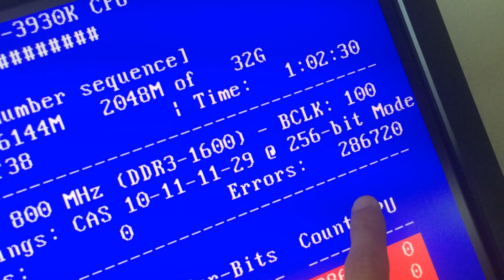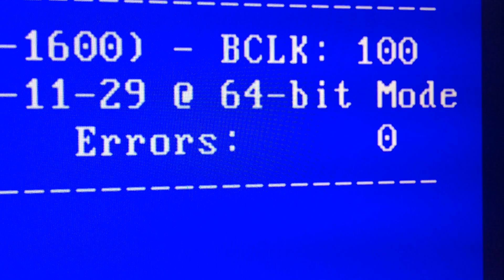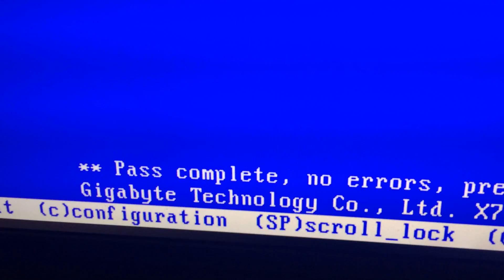Random Access Memory